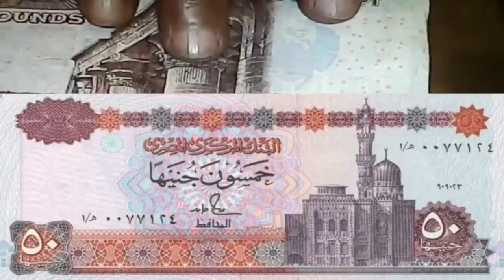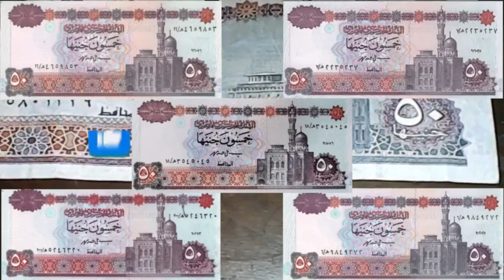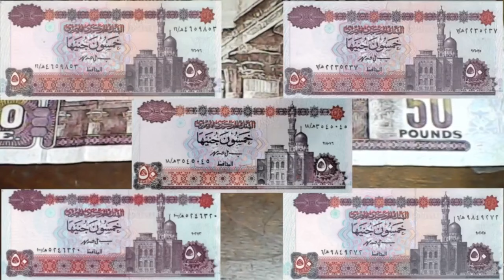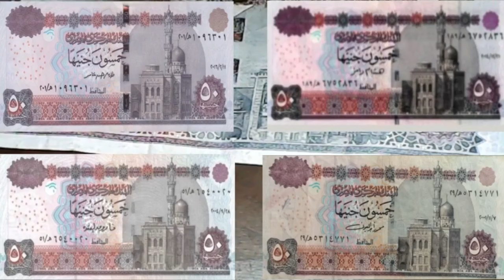50 جنية الجديدة الشحيحة مطلوبة جدا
سعر اليوم %--Today's price channel #$%#-- = = =
خمسين جنية الجديدة اصبحت من الصعب العثور عليها لانها نادرة وشحت واعرف اسعارها اية
والارقام حتى العدية فيها بتعمل فلوس كويسة جدا ومطلوبة وكل شىء بالتفصيل عنها فى الفيديو
رقم واتس 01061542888 وارجو الاشتراك وشكرا لكم على المتابعة
سعر خمسين جنية الجديدة
اغلى خمسين جنيه مصرى
اسعار الخمسين جنيه القديمة
الخمسين جنيه القديمة
اغلى خمسون جنيها قديمة
50جنية الحمرا
50جنية المعبد
50جنية الجمال
50جنية التوت
اغلى عملات مصر الجديده 2021
اسعار العملات
اسعار العملات القديمه
العملات
بيع العملات القديمة
العملات القديمه
سعر العملات القديمة المصرية
سعر الخمسين جنيه النادرة جدا والغالية والاعلي سعر التي تباع في المزادات
الخمسين الجديدة والقديمة اسعارهم وبيعهم
بيع 50 جنية يصل الى 20000الف
خمسين جنيه تباع في المزادات بسعر30،000ج.م _ fifty egyptian pounds
الخمسة جنية المصري الي سعرها بيتراوح بين 3000 جنية الى 12 الف جنية
اسعار الخمسين جنيه الحديثة – اللى معاك حاليا – وامتى تتباع من 1200 الى 1750 جنيه
50 جنية فاروق العقدة
50 جنية صلاح حامد

العنوان شارع بستان الدكة متفرع من شارع 26 يوليو وسط البلد - -عناوين الفروع : 18 ش عثمان ابن عفان ميدان صلاح الدين -مصر الجديده
ش طلخا متفرع من صلاح الدين امام هايبر نجمة هليوبليس
ولو انت مش من القاهرة او اسكندرية ممكن تتعامل عن طرق شركة شحن التسليم مقابل الاستلام يعنى الشركة تسلم البند تستلم الفلوس وللشحن وجه بحرى -- ا
اكتب فى جوجل اسم الشركة فاست للشحن ولو وجه قبلى رابيدو للشحن
اعتقد كده مفيش اى حاجة تانى انت محتاجها فى العملات القديمة
لينك جروب فيكتوريا للعملات النادره والتذكاريه والطوابع
- اعرض على هذا الموقع بيشتروا